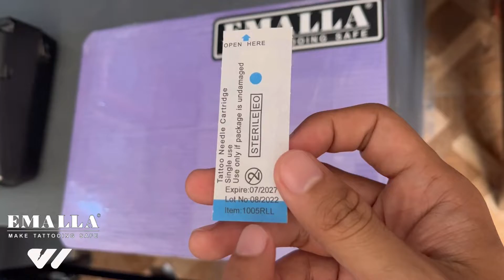EMALLA ELIOT Cartridges Needles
(Artist feedback for emalla cartridges)

Hi Everyone !!!

Every week i upload tattoo videos , tattoo tutorials .

FB PAGE : WRECK TATTOO STUDIO

👉 O8LNB289AU
 Im sorry guys my mistake